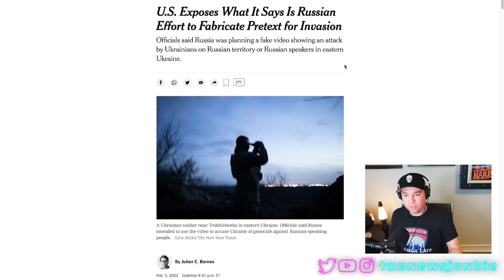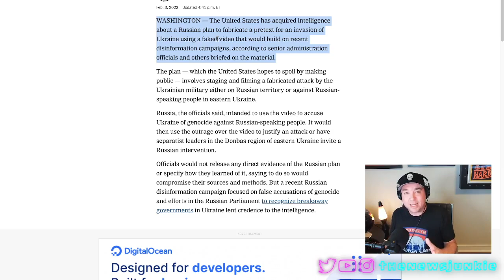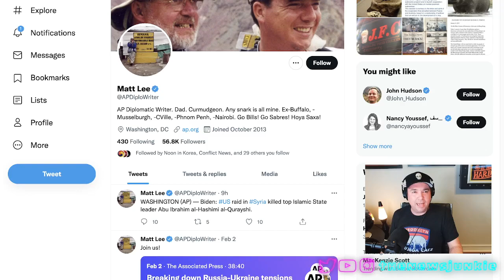Reporter Destroys State Department Spokesperson Over Russia Claims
Reporter Destroys State Department Spokesperson Over Russia Claims - This is probably the most insane video I've ever posted. Honestly, after watching, it's just unbelievable. What do you think?

AP reporter Matt Lee takes down the bizarre argument from State Department Spokesman Ned Price.